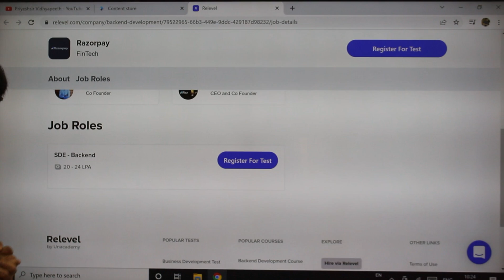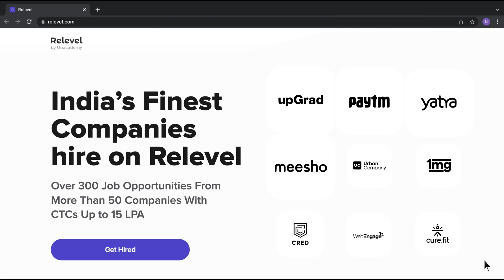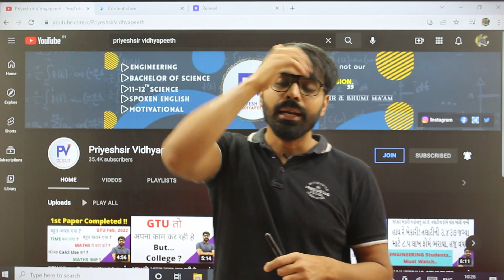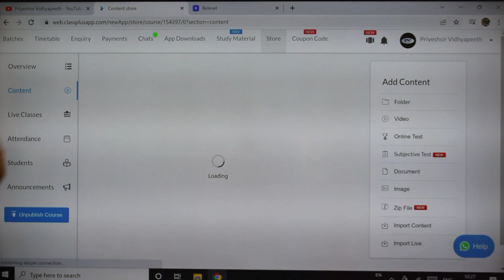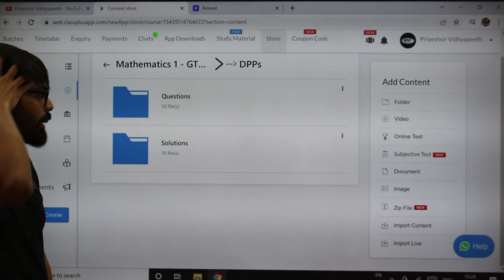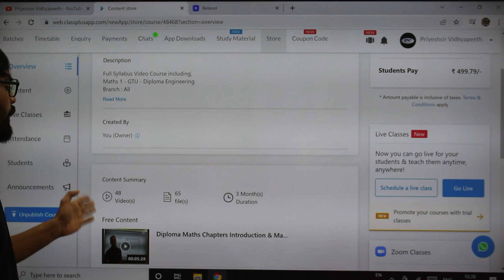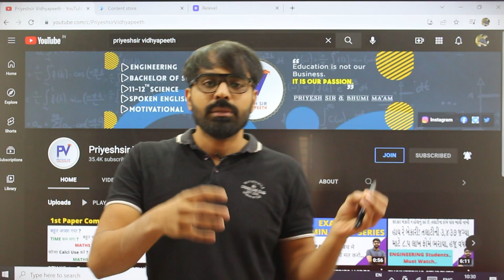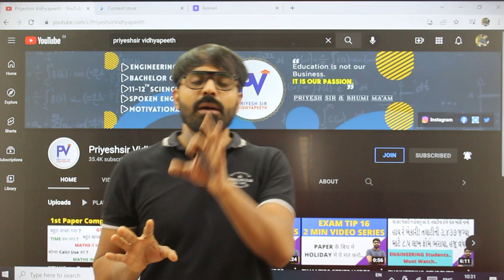1st SEMESTER STUDENTS | DEGREE & DIPLOMA | Very Important Update Must Watch..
This video is regarding to, 1st SEMESTER STUDENTS | DEGREE & DIPLOMA | Very Important Update Must Watch..

Thank U.